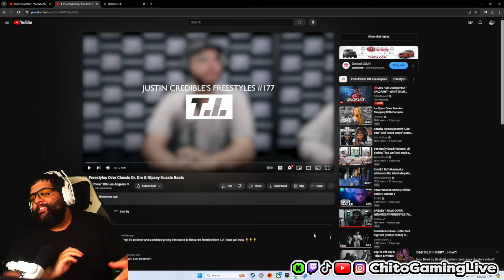T.I. Freestyles Over Classic Dr. Dre & Nipsey Hussle Beats (Reaction)